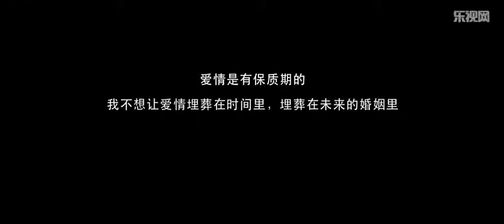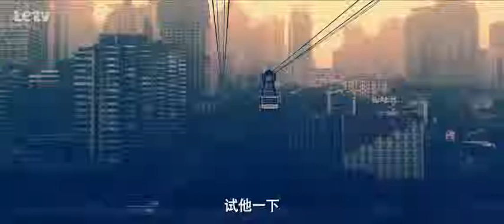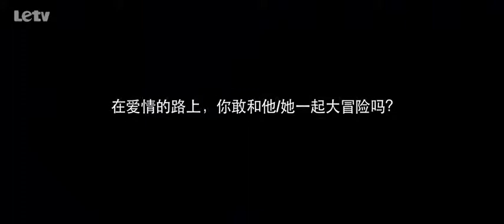真心话大冒险之重庆故事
他是一个惧怕爱情却又渴望爱情的男人,她是一个敢于去爱却又冷静理智的女人.不要管他们怎样相识,他们献给对方一个保质期三个月的完美感觉.可是在"游戏"结束时,却又羞于表露爱意.爱要怎么说出口?